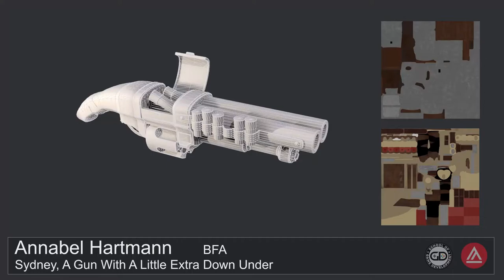3D Art Prop: Sydney The Gun With Extra Down Under - Spring Show 2022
Spring Show 2022

Art Title: Sydney The Gun With Extra Down Under
Artist: Annabel Hartmann
Degree: BFA Game Development | 3D Modeling

Software Used: Marmoset, Maya, Photoshop, Substance Painter
Category: 3D Art Props/Vehicle

School of Game Development
Academy of Art University
San Francisco Ca, CA